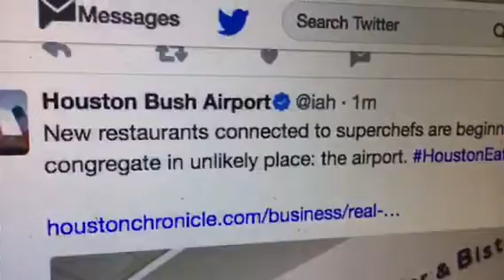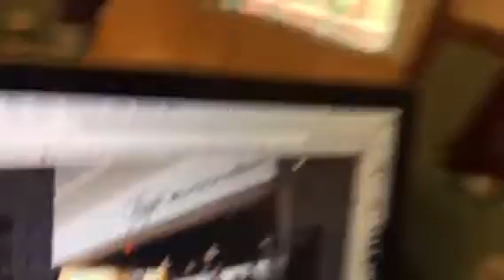Tony's Wine Cellar & Bistro Empty At Houston Airport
Zennie62 Tony's Wine Cellar & Bistro Empty At Houston Airport